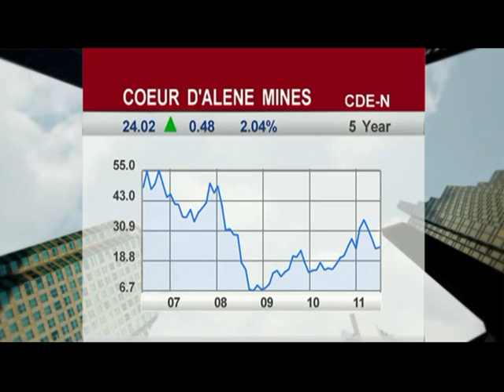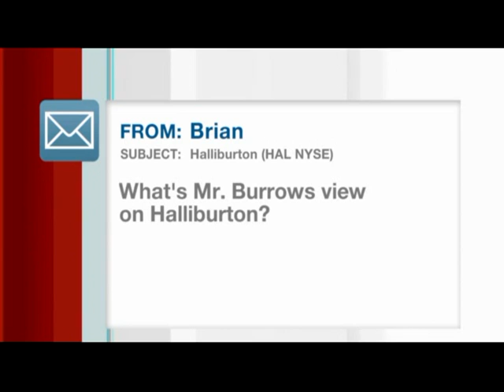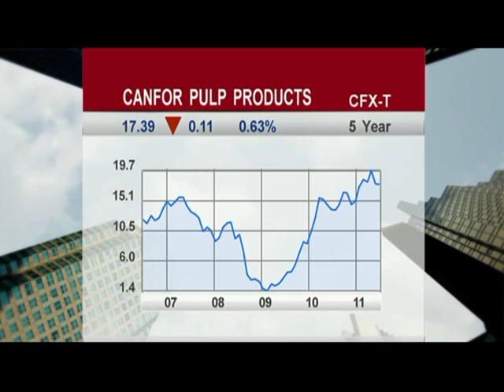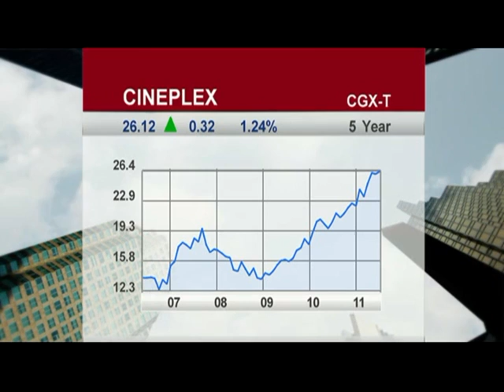BNN Interview - David Burrows - Part Two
BNN speaks to David Burrows, President, Barometer Capital Management. FOCUS: North American Large Caps